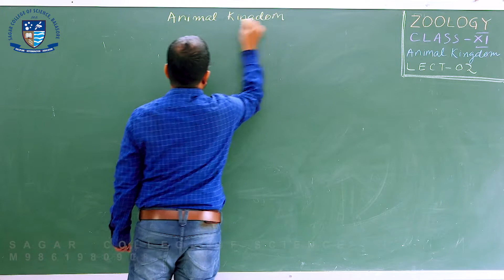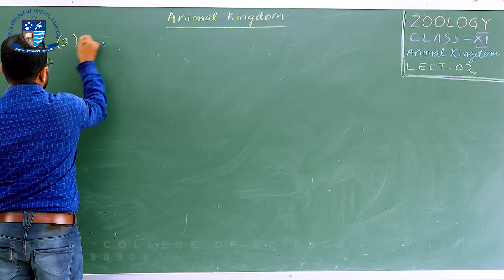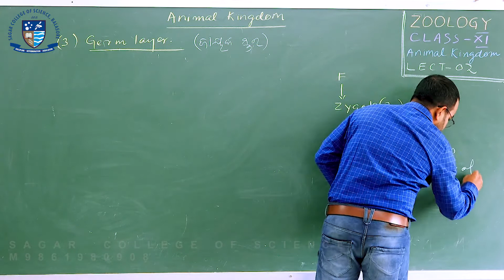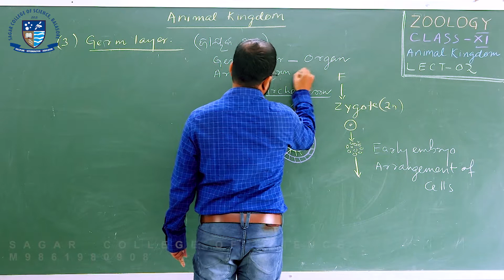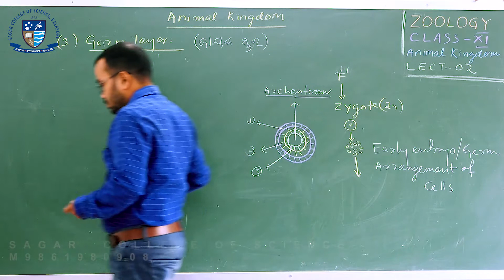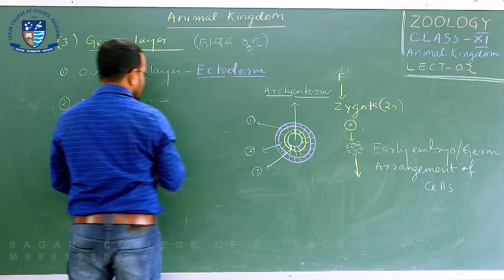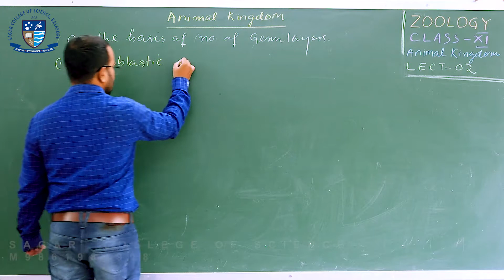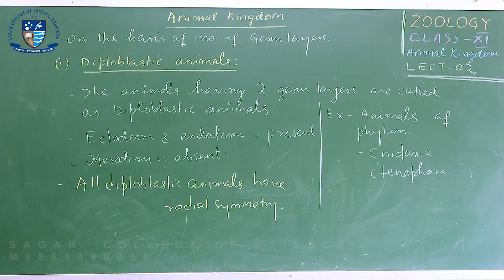Biology | Animal Kingdom | Lecture 02 (Part 1) | +2 Science Online Class | CHSE Odisha | Eclassrooms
Animals (also called Metazoa) are multicellular eukaryotic organisms that form the biological kingdom Animalia. With few exceptions, animals consume organic material, breathe oxygen, are able to move, can reproduce sexually, and grow from a hollow sphere of cells, the blastula, during embryonic development. Over 1.5 million living animal species have been described—of which around 1 million are insects—but it has been estimated there are over 7 million animal species in total. Animals range in length from 8.5 micrometres (0.00033 in) to 33.6 metres (110 ft). They have complex interactions with each other and their environments, forming intricate food webs. The kingdom Animalia includes humans but in colloquial use the term animal often refers only to non-human animals. The scientific study of animals is known as zoology.

Most living animal species are in Bilateria, a clade whose members have a bilaterally symmetric body plan. The Bilateria include the protostomes—in which many groups of invertebrates are found, such as nematodes, arthropods, and molluscs—and the deuterostomes, containing both the echinoderms as well as the chordates, the latter containing the vertebrates. Life forms interpreted as early animals were present in the Ediacaran biota of the late Precambrian. Many modern animal phyla became clearly established in the fossil record as marine species during the Cambrian explosion, which began around 542 million years ago. 6,331 groups of genes common to all living animals have been identified; these may have arisen from a single common ancestor that lived 650 million years ago.

Historically, Aristotle divided animals into those with blood and those without. Carl Linnaeus created the first hierarchical biological classification for animals in 1758 with his Systema Naturae, which Jean-Baptiste Lamarck expanded into 14 phyla by 1809. In 1874, Ernst Haeckel divided the animal kingdom into the multicellular Metazoa (now synonymous for Animalia) and the Protozoa, single-celled organisms no longer considered animals. In modern times, the biological classification of animals relies on advanced techniques, such as molecular phylogenetics, which are effective at demonstrating the evolutionary relationships between taxa.